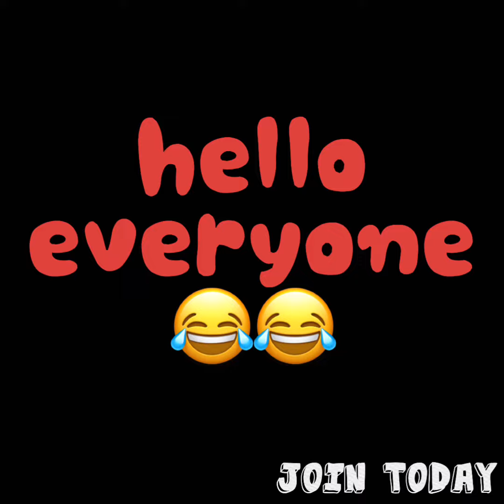Uh... Help Him Out a Little